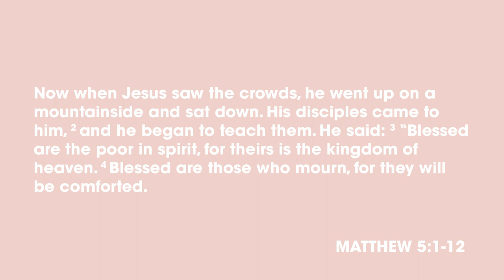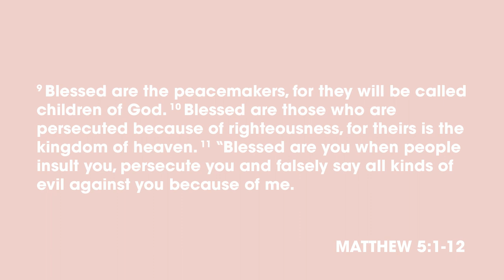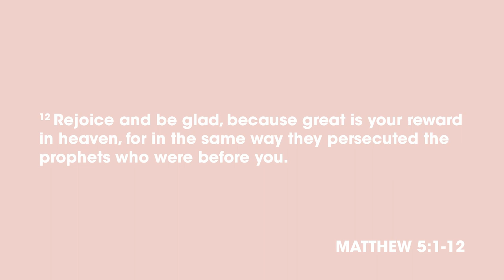The Beatitudes | Miles Toulmin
Matthew 5:1-12

This is our new sermon series, on the Sermon on the Mount! Here, Jesus is teaching how to work out what God has already worked in us! This teaching starts with just the 12 disciples and finishes with a whole crowd, so it’s for everyone!

We’d love to meet you and get you involved at HTBB, go to see where you can volunteer!

Say in touch with all that’s going on!